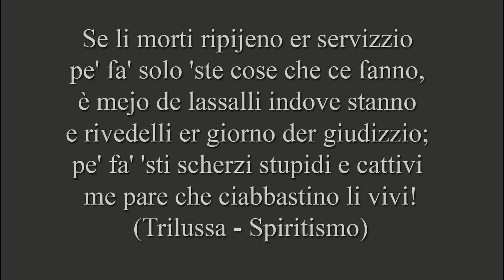Charlie Charlie Chubby Bunny Chuppi Chuppi Chuppa Challenge